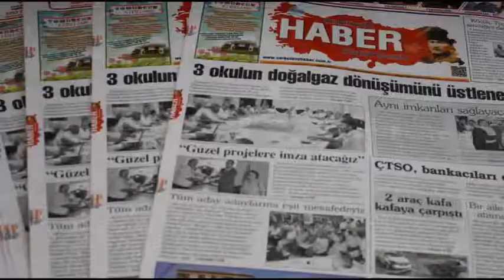"KAPAKLI'DA OLMAKTAN MUTLUYUM"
KARAAĞAÇ BELEDİYE BAŞKANI ÖZKAN YÜCEL, BELEDİYE BAŞKAN YARDIMCISI AHMET AŞER İLE BİRLİKTE KAPAKLI İLÇE EMNİYET MÜDÜRLÜĞÜ'NE ATANAN MUSTAFA KOCAOĞLU'NU MAKAMINDA ZİYARET ETTİ.